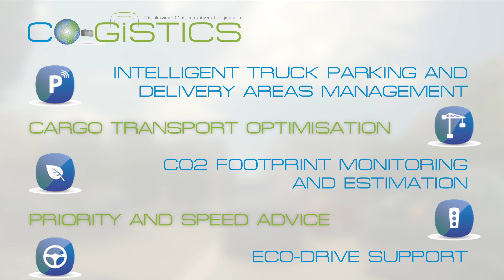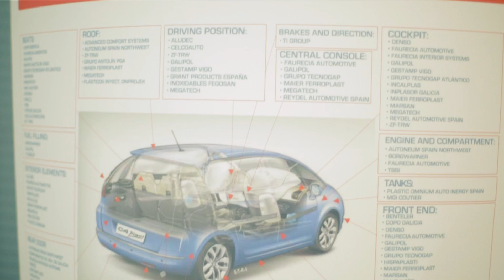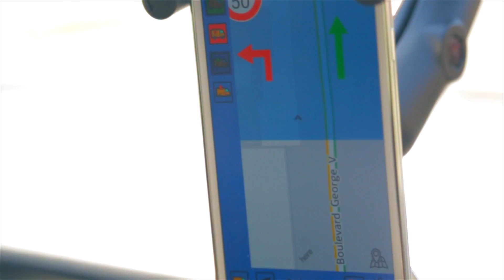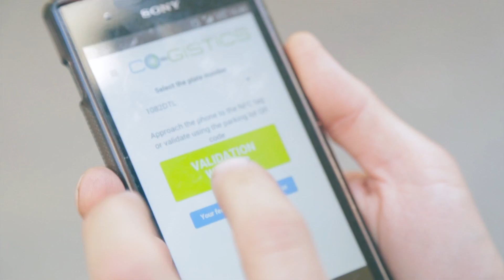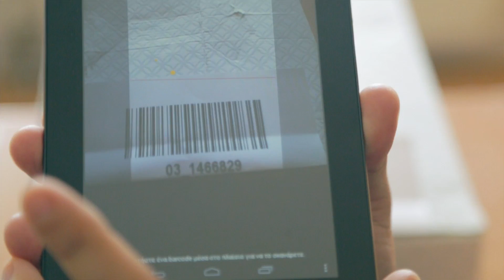CoGistics Final video